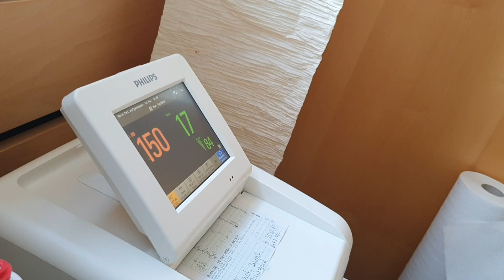SSW 35 - neues CTG und Ausflug zur IKEA | Schwangerschaftsvlog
In SSW 35 habe ich eine erneute Kontrolluntersuchung bei der Frauenärztin inklusive CTG und Ultraschallkontrolle. Und tatsächlich gibt es eine kleine Überraschung zu Luisa in diesem Schwangerschaftsvlog!

Außerdem sind Markus und ich in Schwangerschaftswoche 35 mal wieder in der IKEA und richten unsere Wohnung weiter schön ein für die kleine Maus. Last but not least ist es soweit, dass ich meine ALLERLETZTE Fragminspritze setzen darf!
🙌 Falls ihr Fragen habt oder direkt mit mir diskutieren wollt - kommt doch in meine FACEBOOK GRUPPE

Mehr Infos zu Kinderwunsch und Schwangerschaft findet ihr auch auf meinem Blog und meinen Social Media Kanälen: